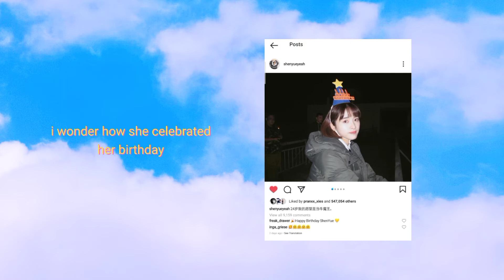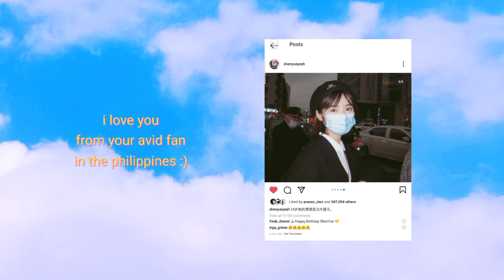happy 24th birthday shen yue 🌙💛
Hi. This is my open letter to Shen Yue. 🥰